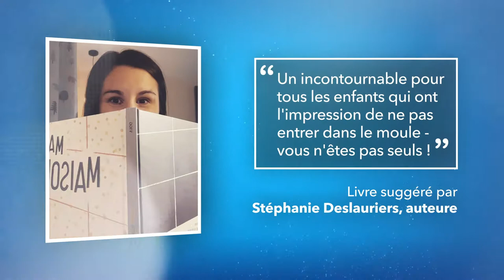Stephanie Deslauriers Suggère Ma maison-tête par Vigg | Lecture en cadeau pour les jeunes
Pendant le temps des fêtes, nous offrons de la lectureencadeaupourjeunes. Tous les jours jusqu’au 24 décembre, des auteurs et des illustrateurs partageront des conseils de livres à donner en cadeau. Vérifiez tous les jours à 12h HNE pour une nouvelle vidéo!

Stephanie Deslauriers suggère Ma maison-tête par Vigg.

Au retour d’une sortie au cinéma, Vincent peut raconter le film à sa maman dans les moindres détails. Mais lorsqu’il doit réciter devant sa classe une fable apprise par cœur… rien ne lui vient. C’est que sa maison-tête est si vaste que souvent il s’y perd !
Vincent arrivera-t-il à en comprendre les détours ?

Publié par Éditions FonFon.

Bibliovidéo est une chaîne YouTube consacrée aux livres jeunesse canadiens. Il s’agit d’un lieu dynamique pour les lecteurs, les bibliothécaires, les enseignants, les parents, les auteurs, les illustrateurs, les chercheurs et toutes autres personnes qui désirent trouver de l’information ou en apprendre davantage sur les grands livres canadiens pour la jeunesse.

Au sujet du Centre du livre jeunesse canadien

Centre du livre jeunesse canadien (The Canadian Children’s Book Centre) est un organisme à but non lucratif de portée nationale fondé en 1976. Nous nous engageons à encourager, promouvoir et supporter la lecture, l’écriture et l’illustration de livres canadiens destinés aux jeunes lecteurs. Nos programmes, publications et ressources aident les enseignants, les bibliothécaires, les libraires et les parents à choisir le meilleur pour les jeunes lecteurs. Pour de plus amples informations, veuillez visiter notre site web.

Nous remercions le Conseil des arts du Canada de son soutie.